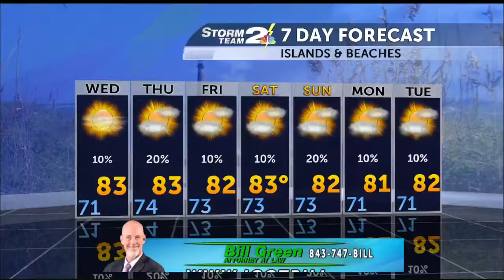3 Degree Guarantee for Tuesday, September 12th